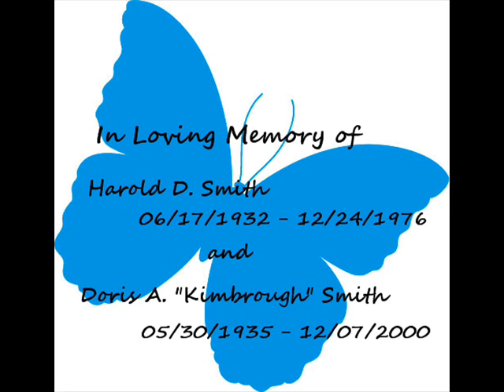I'm Dreaming Of A Child's Christmas - by Georgia Smith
This is one I re-wrote the lyrics to... this is for my Momma' & Daddy who both passed away during the Christmas season.   Around Christmas times Momma' would always get sad when she talked about Dad dying on Christmas Eve and how much she would rather be with him... well, she passed away on a Dec. 7th so she finally got to be with him and they are spending every christmas together in Heaven now!  Love you Momma' and Daddy.